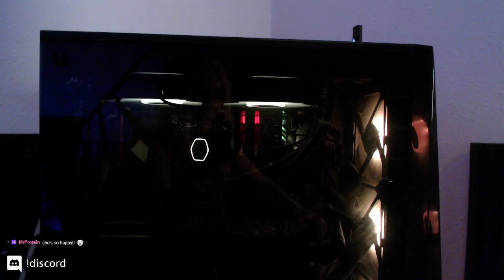chaotic canadian plays chill requests (Aug 5 2021, part 2)